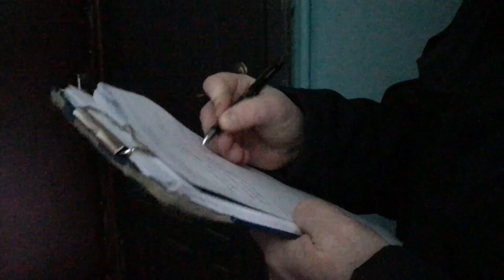В Коряжме вычислили торговца спиртом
Последние два дня в Коряжме проходило еще одно оперативно-профилактическое мероприятие «Участок». В ходе работы участковые уполномоченные полиции получили информацию о том, что в одной из квартир на Лермонтова 15 идет нелегальная торговля спиртом. Полицейские установили наблюдение за квартирой и поймали спиртоторговца с поличным.